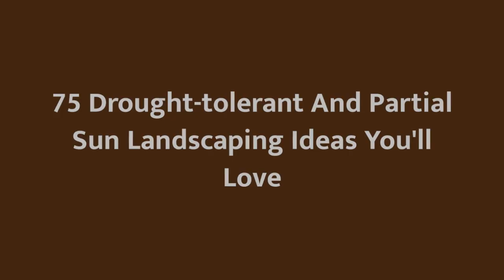75 Drought-tolerant And Partial Sun Landscaping Design Ideas You'll Love 😊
0:00:00 - Intro
0:00:12 - Drought-tolerant And Partial Sun Landscaping Design Ideas You'll Love: Inspirations 1 to 25
0:03:03 - Drought-tolerant And Partial Sun Landscaping Design Ideas You'll Love: Inspirations 26 to 50
0:06:07 - Drought-tolerant And Partial Sun Landscaping Design Ideas You'll Love: Inspirations 51 to 75